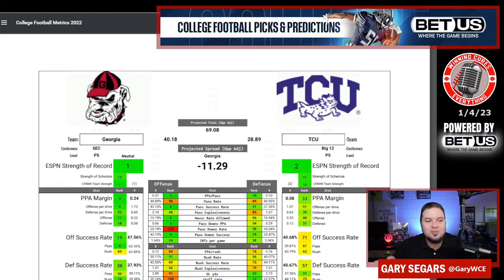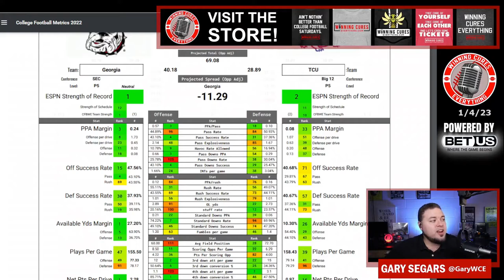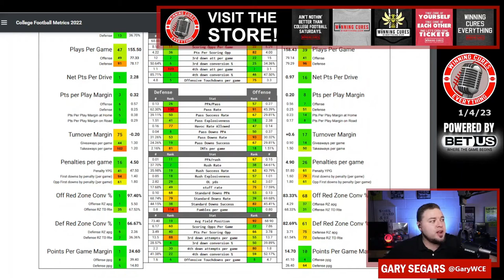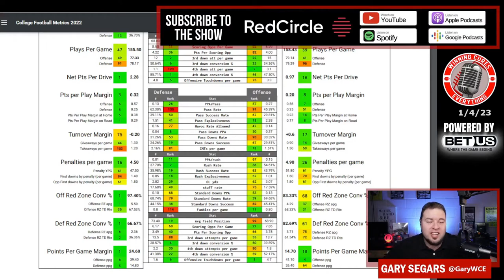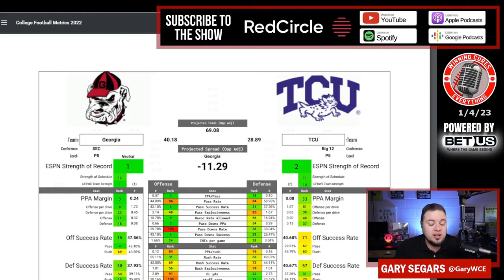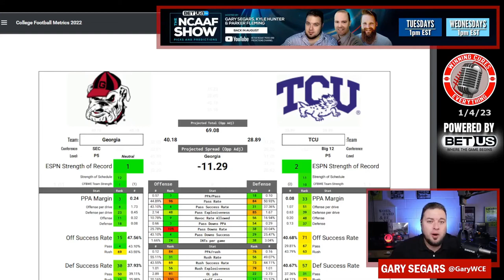Georgia vs TCU National Championship Pick Against the Spread Prediction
Georgia vs TCU National Championship Game Picks Against the Spread 2022 Predictions

Gary gives a quick preview, prediction, analysis & his pick (lean) against the spread (ATS) for the 2022 National Championship College Football matchup featuring TCU vs Georgia!

To see Gary’s OFFICIAL spread picks & best bets, along with more in depth breakdown of more CFB games, check out the Georgia vs TCU Preview on the BetUS College Football Show

Georgia vs TCU Prediction, TCU vs Georgia prediction, National Championship pick